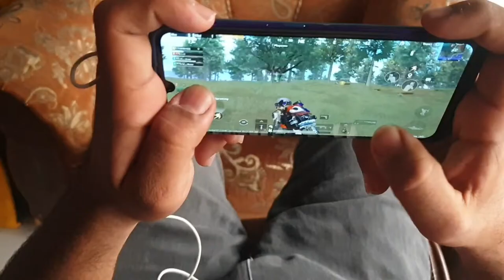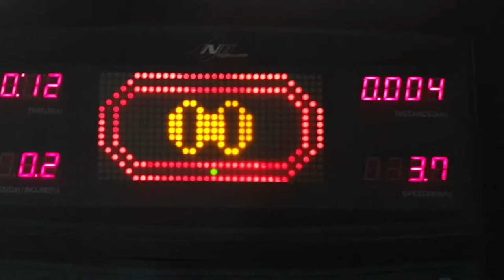Gym Main Yai Kya Ho Rha Hai,Vlog 5,Pakistan Vlogs,Sialkot Vlogs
Gym Main Kya Ho Rha hai Hum Log mihnat krty hain pr gym waly , sialkot pakistan